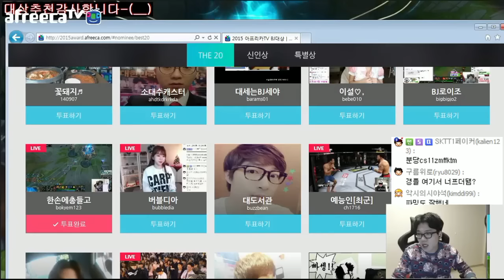롤 영상] 보겸 : 킬딸하기 참 좋은 날씨군(갱플랭크 Gangplank)